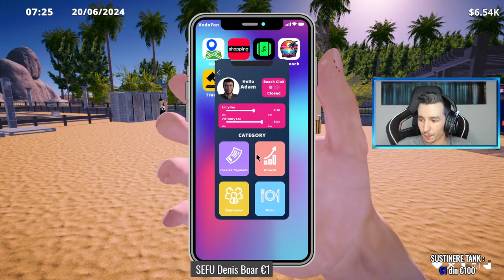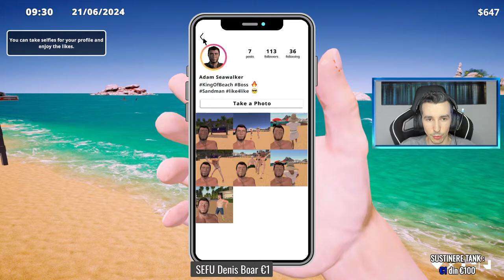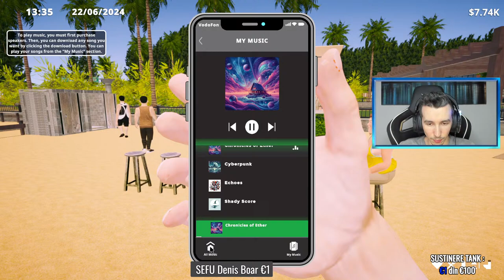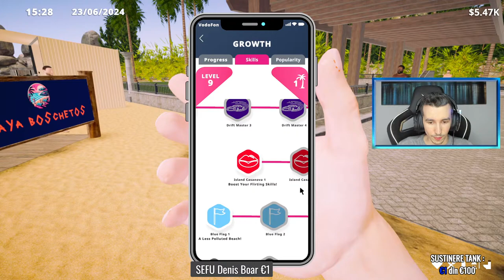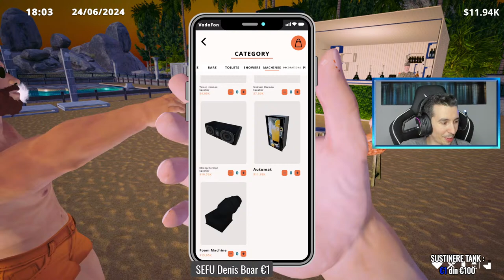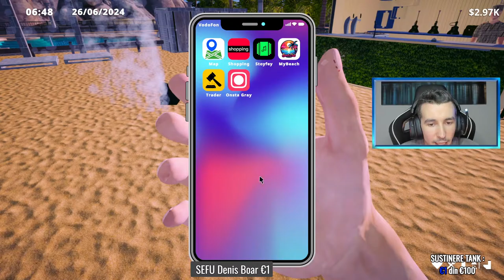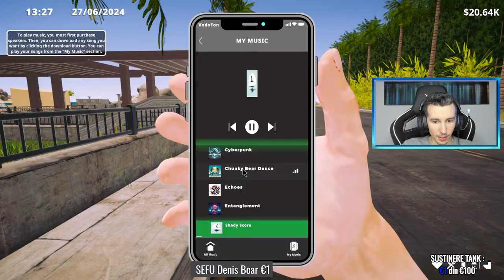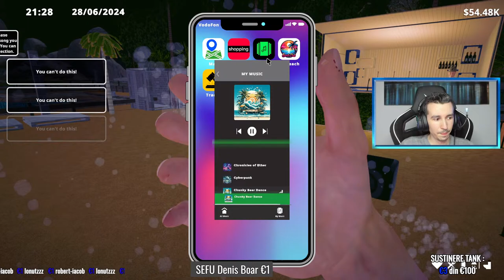LIVE SPECIAL PE PLAJA NOASTRA PRIVATA!!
👉 Suntem LIVE si pe Twitch & TikTok 👈